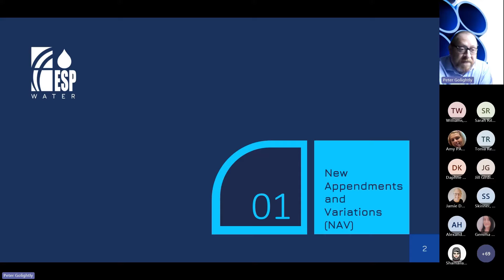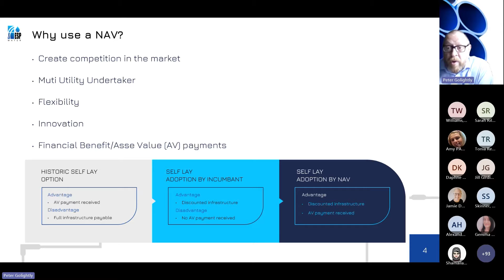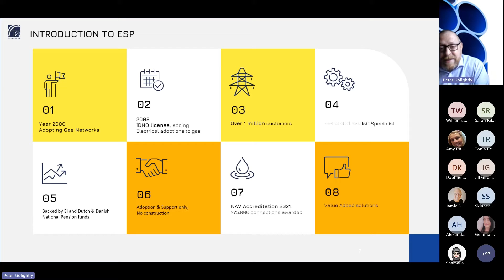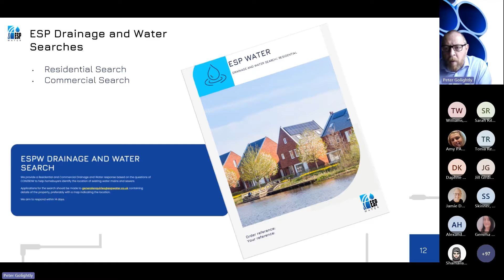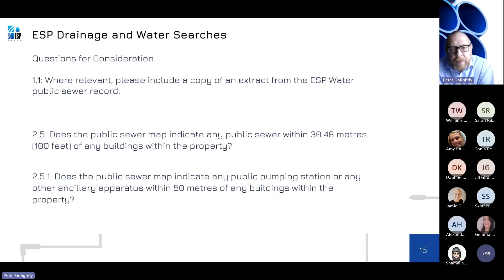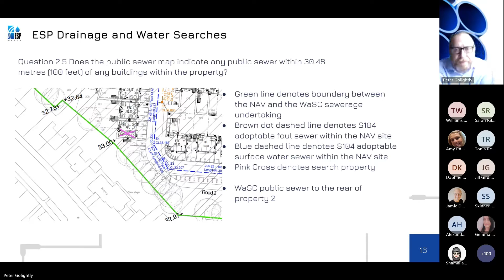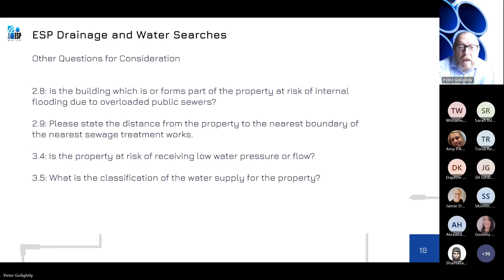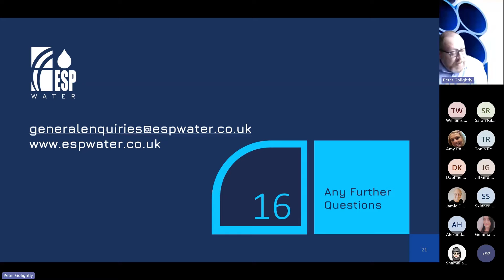Webinar: Mastering New Appointments and Variations (NAVs)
Master the complexities of New Appointments and Variations (NAVs) in the water industry and how they can affect property transaction risks.